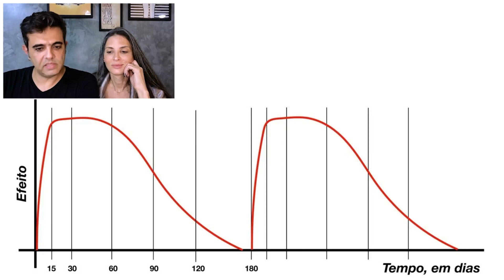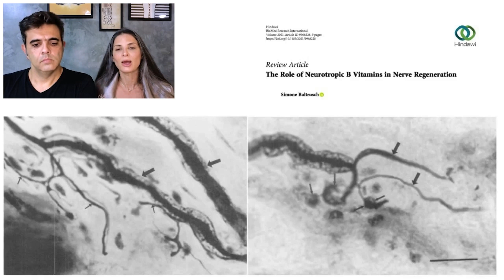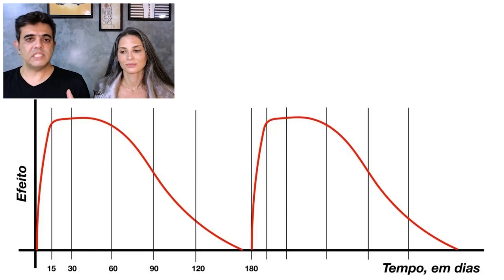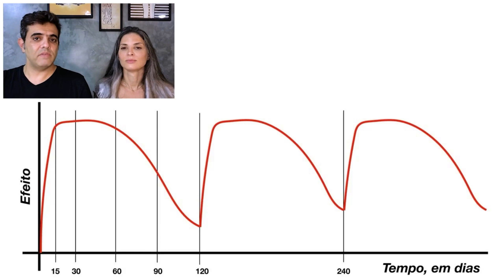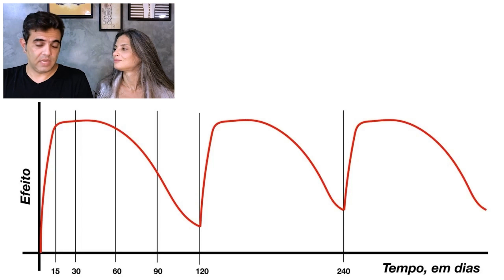O SEGREDO para TOXINA BOTULÍNICA durar mais no seu paciente | Exp50+ EP 007_N_04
Profissional da Harmonização e Estética Facial, venha descobrir nesta aula o SEGREDO para TOXINA BOTULÍNICA durar mais no seu paciente. Se você acredita que a Toxina Botulínica está durando pouco este vídeo é a solução.

A única plataforma de ensino 100% GRATUITA para profissionais da saúde com interesse em Harmonização facial